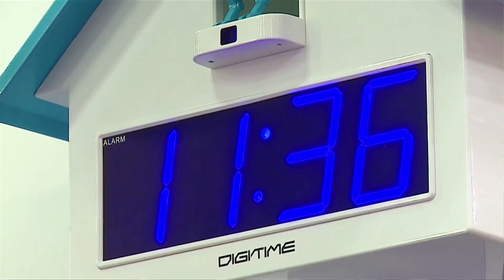商伴同行四十五年：出口轉內銷 鐘表品牌回歸大中華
一場世紀金融海嘯，對從事OEM出口生意行業大受打擊，出口歐美的訂單大減。從事鐘表出口生意的Millie，與香港貿易發展局合作已20多年，透過參與貿發局於內地舉辦的香港時尚購物展，了解到不同城市的消費模式，對開拓內地市場有很大幫助。